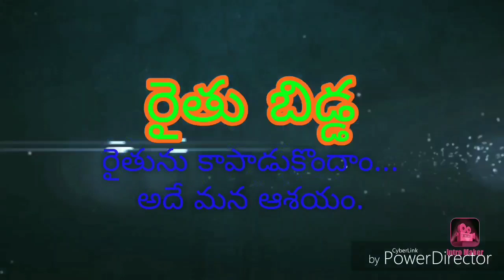Goat Market in Guntur District Nalla padu 8247406087 Part-2, 27/12/2019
Goat Market in Guntur District Nalla padu
AP రావు - 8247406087 Part-2,  27/12/2019